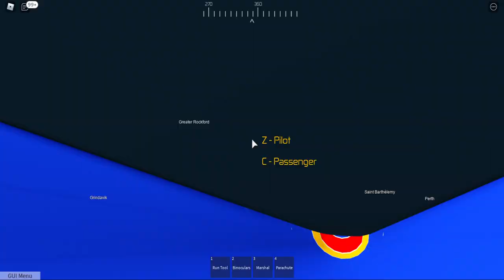movie 8 crash at land